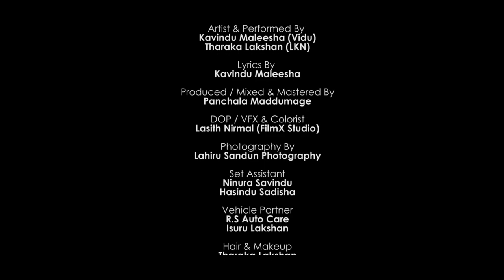Sakwithi (සක්විති​)​​ - VIDU x LKN - Ann Productions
Dirercted By
FilmX Studio

Artist & Performed By
Kavindu Maleesha (Vidu)
Tharaka Lakshan (LKN)

Lyrics By
Kavindu Maleesha

Panchala Maddumage

DOP / VFX & Colorist
Lasith Nirmal (FilmX Studio)

Photography By
Lahiru Sandun Photography

Set Assistant
Ninura Savindu
Hasindu Sadisha

Vehicle Partner
R.S Auto Care
Isuru Lakshan

Hair & Makeup
Tharaka Lakshan

Promotions By
Boom Music

Special Thanks
Mandala Cafe & Bar
Ella.

Akarshi Flora Edge
Ethiliwewa.

Thilak Danthanarayana
Kelum Sampath
Ishara Charuka
Ishan Sanjeewa
Imesh Rajitha
Kasun Chamara
Tharindu Shanilka
Imesh Udayanga
Kumarasinghe